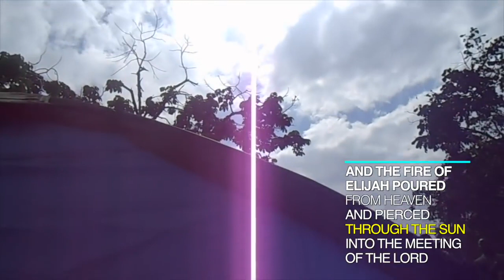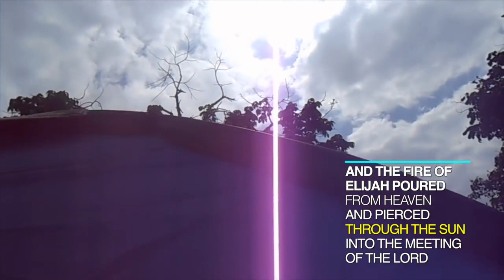THE MASSIVE POWER OF GOD DESCENDS UPON NAIROBI